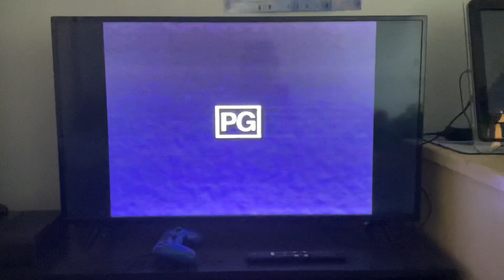Opening To Star Trek: First Contact 1996 Rental VHS Australia